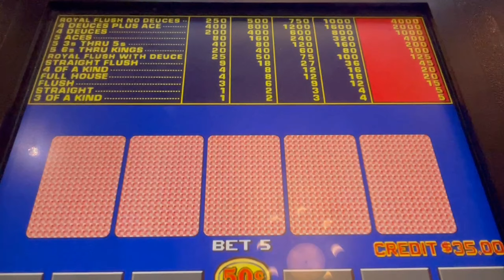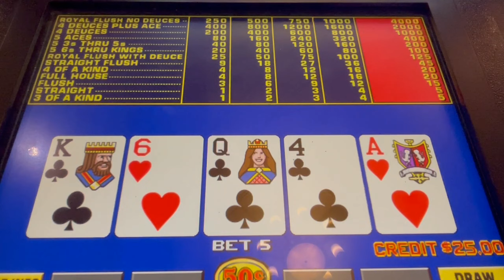Video Poker: Deuces Wild Bonus Poker Session! 50 Cent Machine